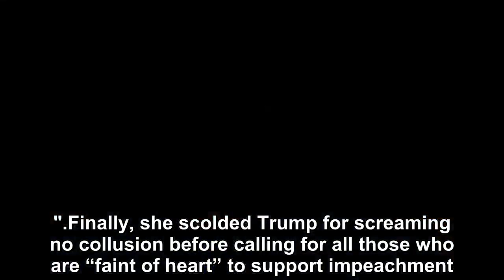Rep. Maxine Waters took to Twitter Monday night to slam President Donald Trump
Rep. Maxine Waters took to Twitter Monday night to slam President Donald Trump.In a series of eight tweets, Waters lambasted Trump for his “fake summi